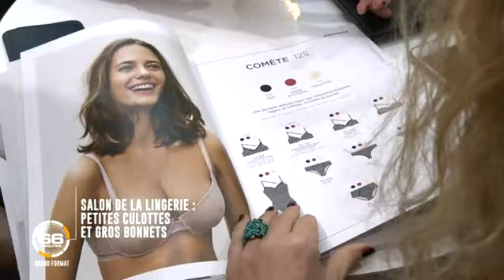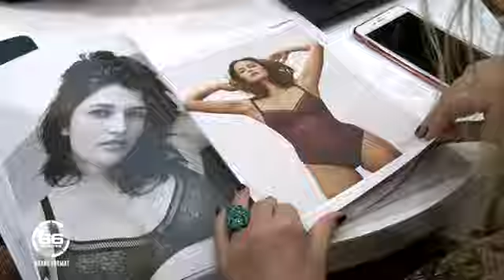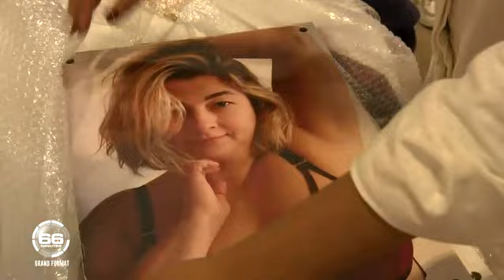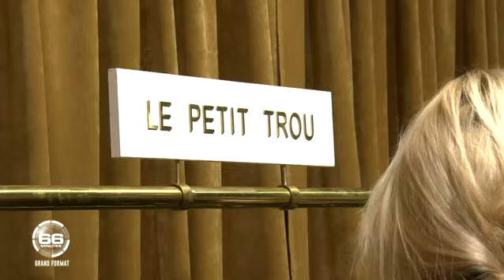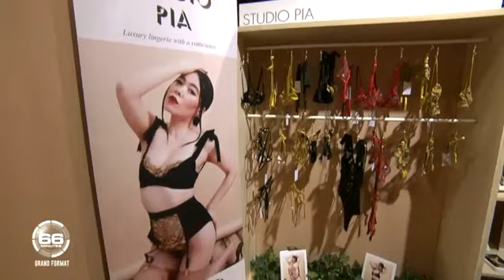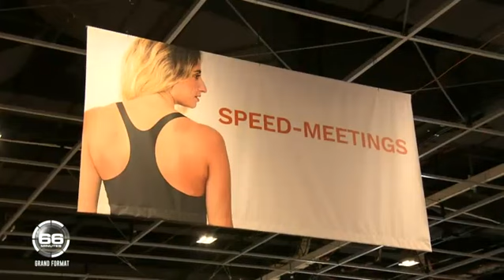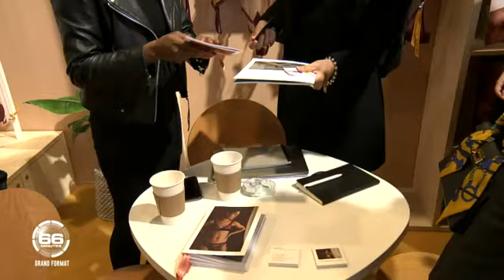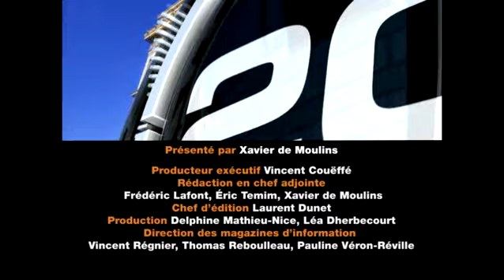the underargument | 66 minutes M6 | anti-casting | lingerie | Salon International de Lingerie 2020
Le 66 minutes de M6 suit Maïna Cissé lors d'un de ses shootings anti-casting pour the underargument et la préparation du Salon International de La Lingerie 2020.

French TV show 66 Minutes (M6) follows Maïna Cissé on one of the underargument's anti-casting shoots and the preparation for the Salon International de La Lingerie 2020.